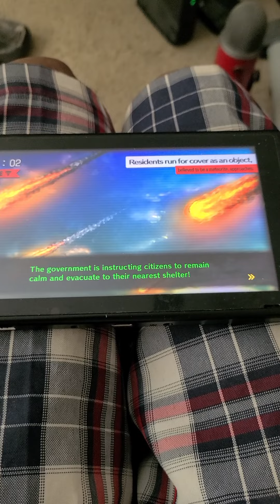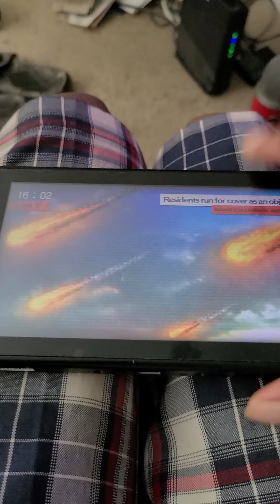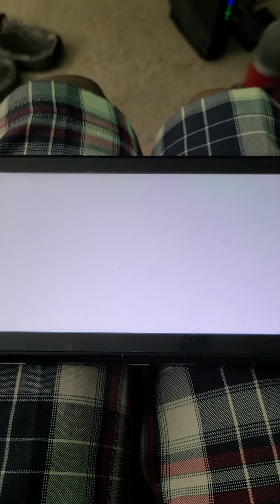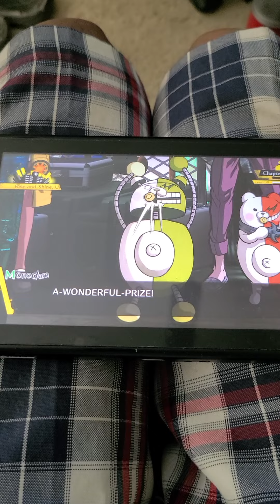Danganronpa V3 - Chapter 3 !